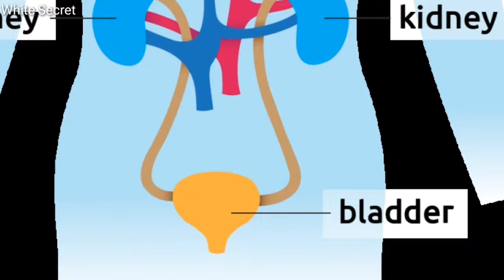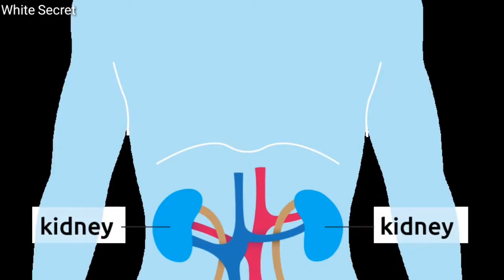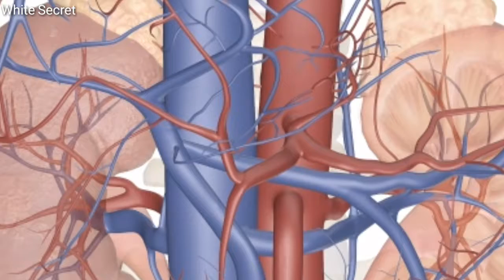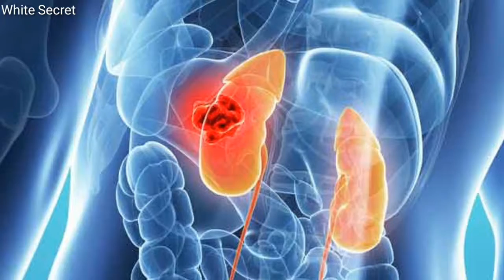কিডনি নষ্ট হওয়ার কারন/ এই খারাপ অভ্যাস গুলির কারনেই কিডনি খারাপ হয়ে থাকে।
যেহেতু কিডনি ছাড়া আমরা অচল, তাই কিডনি নষ্ট হওয়া থেকে বাঁচতে হলে আমাদের প্রত্যেকেরই কিডনি সম্পর্কে সচেতন হওয়া উচিত। কিন্তু আমাদের অগোচরেই অনেক সময় কিছু অসাবধানতার কারণে আমরা কিডনির ক্ষতি করছি। জেনে নেই কিডনি নষ্টের গুরুত্বপূর্ণ সেই কারণসমূহ

আমি আপনাদের জন্য প্রতিনিয়ত এইরকম নতুন নতুন ভিডিও নিয়ে আসবো।